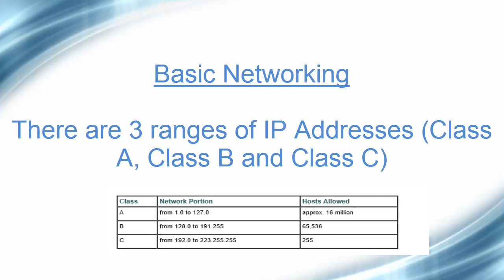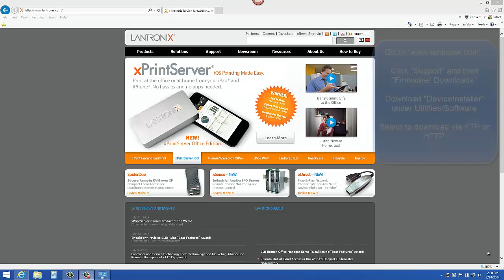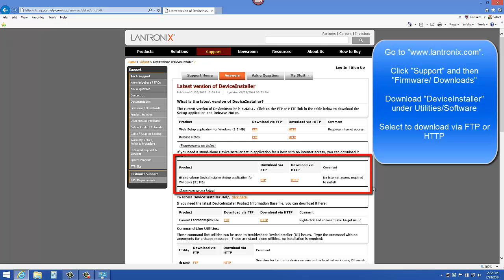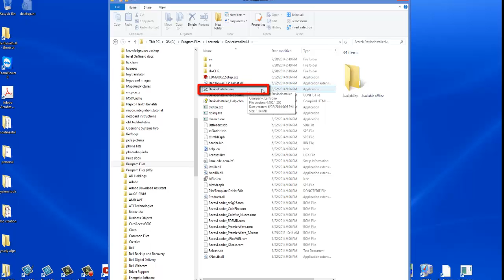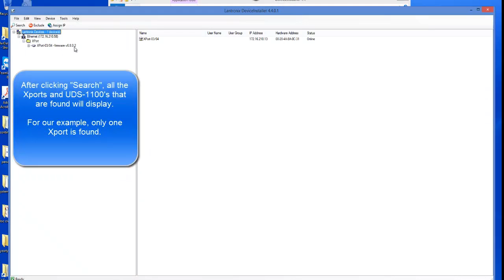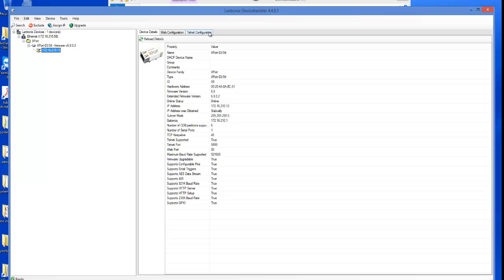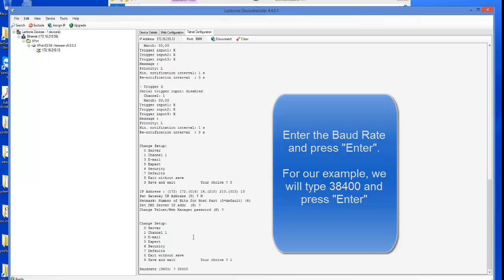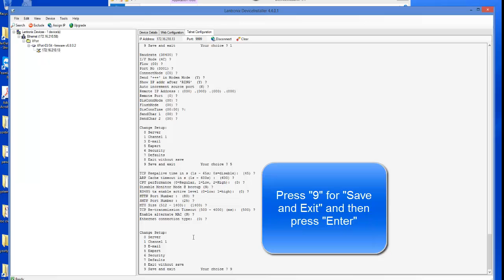Programming a Lantronix UDS-1100 / XPort using DeviceInstaller